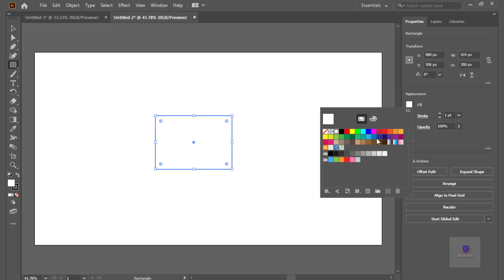floral design quick tips in Adobe Illustrator||Vkpeditz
quick tips video in illustrator, keep watching and support me👍👍